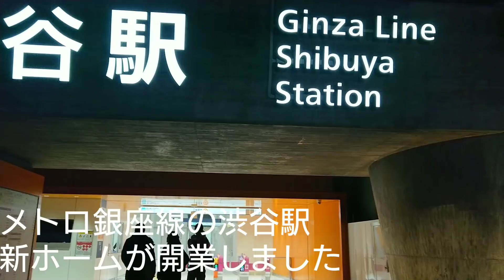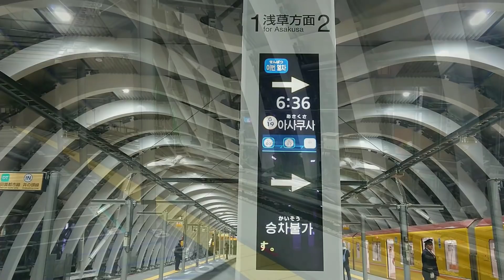【祝🎉】メトロ銀座線渋谷駅新ホーム使用開始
旧ホームもこれで役目を終わりましたね
また、後にホームドアが設置される予定なのでこの光景も貴重な物となりそうです

ちなみに銀座線旧ホームの使用されていた動画はこちらです。是非こちらもご覧下さい